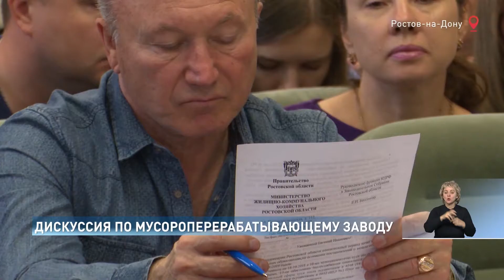Новости-на-Дону в 18.30 от 26 октября 2018